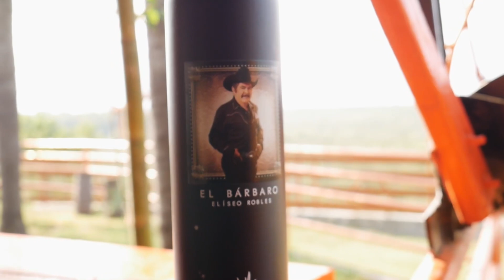Una carnita con Don Eliseo Robles